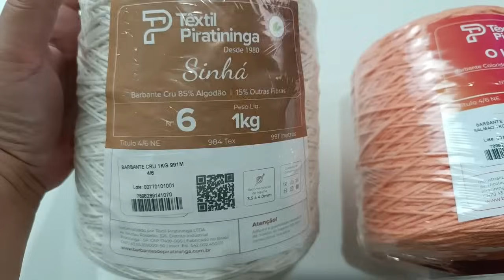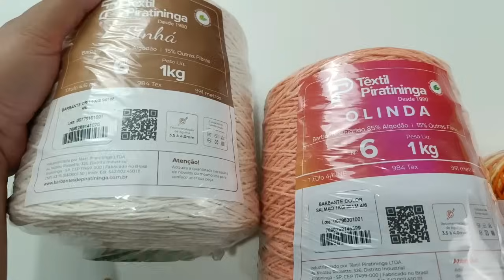TAPETE SAFIRA EM CROCHÊ FÁCIL DE FAZER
VEM CONHECER MEU OUTRO CANAL DE PASSO A PASSO 👇👇👇🎥🎥

ONDE ENCONTRO OS PRODUTOS DA TÊXTIL PIRATININGA CHAMA NO WHATSAPP DA BARBANTES E LINHA PIRATININGA 👇 👇 👇

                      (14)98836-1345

whatsapp da Márcia responsável pelas etiquetas 👉( 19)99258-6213